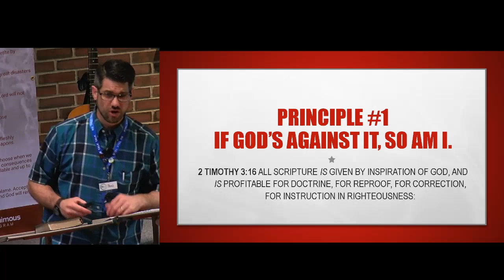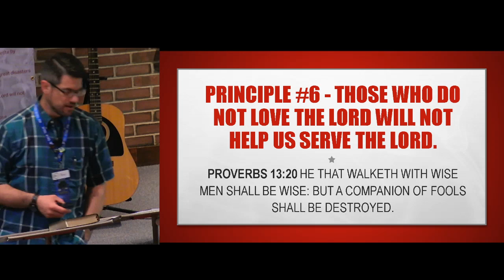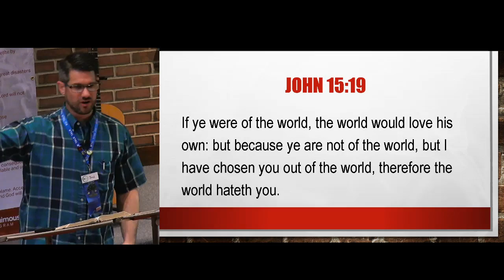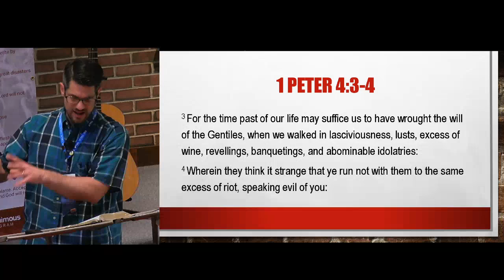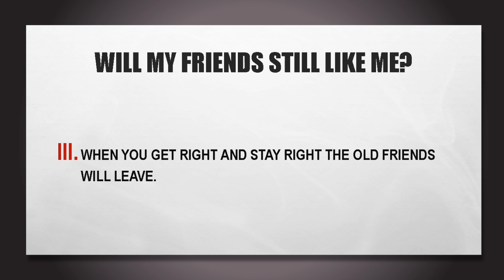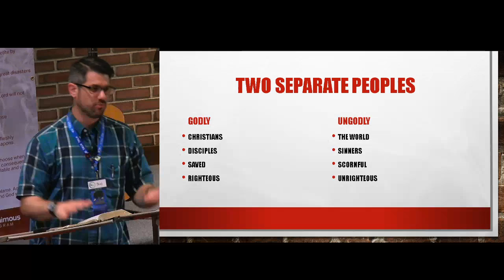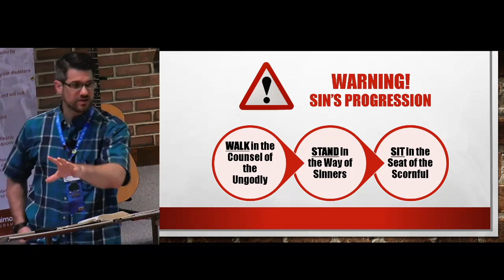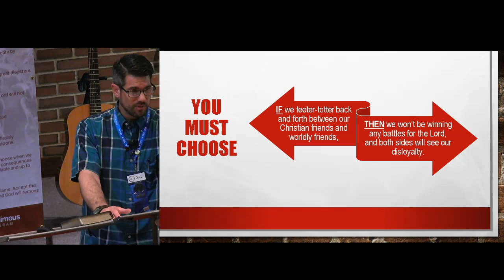2020 05 29 RU Third Talk